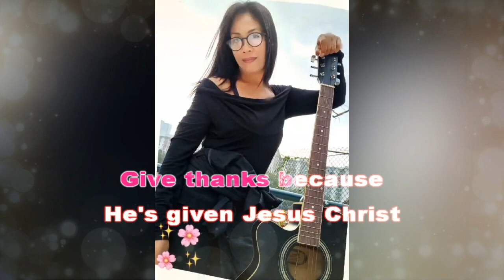Give Thanks ( With A Grateful Heart ) LYRICS | VIDEOKE STYLE | COVER BY LAKWATSERA99